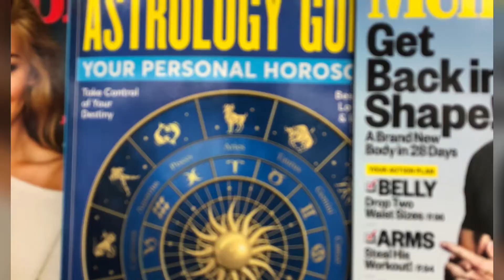My Life in Cedar Park 2017 - 2018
1080p 5